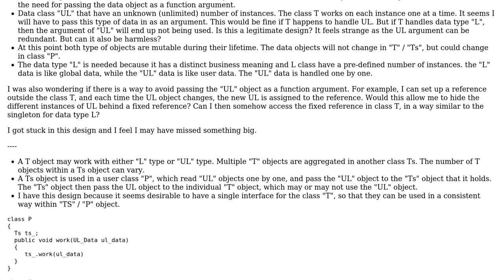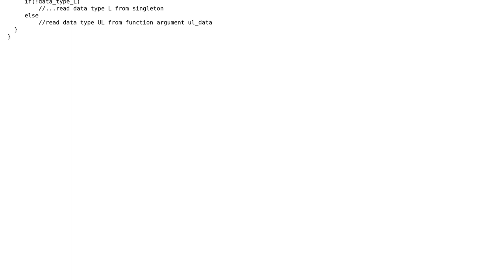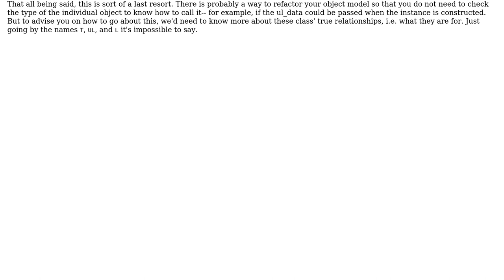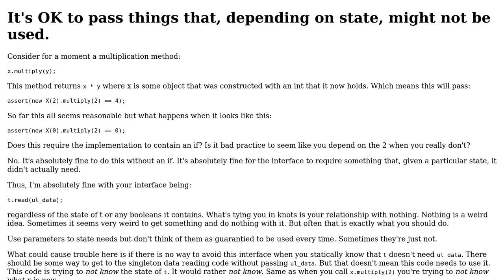Software Engineering: Common interface to handle different data type (2 Solutions!!)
Software Engineering: Common interface to handle different data type

With thanks & praise to God, and with thanks to the many people who have made this project possible! | Content (except music & images) licensed under CC BY-SA | Music | Images & others | With thanks to user John Wu user DavidY user candied_orange and the Stack Exchange Network Trademarks are property of their respective owners. You are responsible for your own actions.